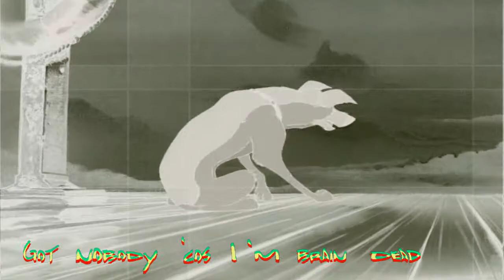Animash - Pork Soda (Part 1 for Azxico)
Masking Steele by me.

MEP: Delete.

A: Glass Animals
Song: Pork Soda